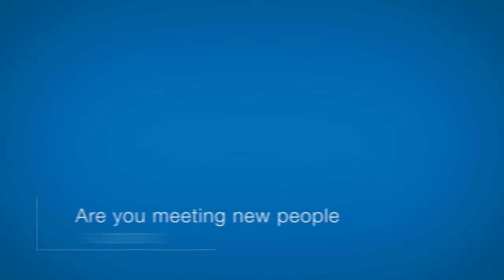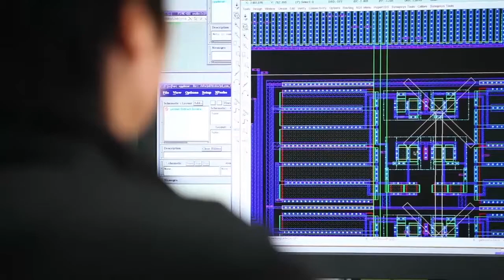Micron New Hire Experience: Working in Test Engineering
Hear from recently hired engineers about what it’s like working in test engineering at Micron.